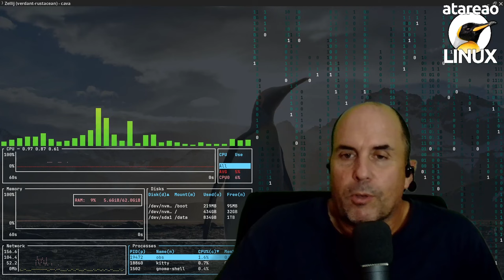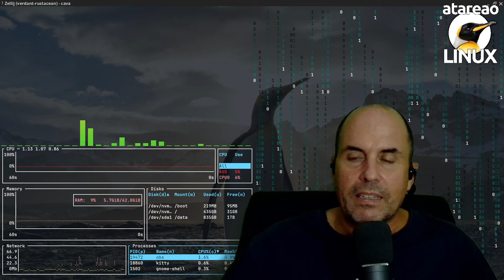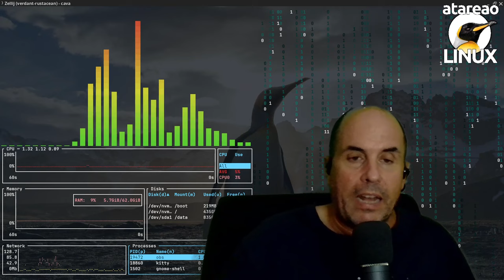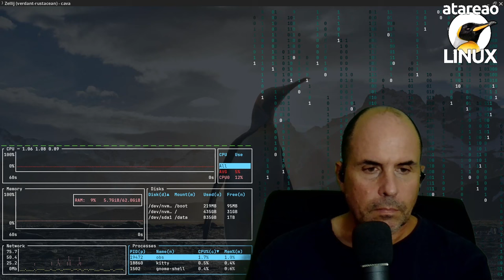617 - Google Drive en ArchLinux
Cómo instalar Insync y GNOME Encfs Manager en ArchLinux desde AUR,
integrando Google Drive y GNOME en Linux, ventajas e inconvenientes.

En este nuevo episodio quiero hablarte sobre Google Drive y cómo integrarlo perfectamente con tu sistema Linux, específicamente en Arch Linux, utilizando Insync. Además, exploraremos cómo proteger tus datos con GNOME Encfs Manager. Aunque he hablado de estas herramientas antes, nunca he discutido su uso combinado en Arch Linux, y menos aún desde los repositorios AUR. Pero, lo cierto, es que ha sido toda una sorpresa descubrir lo increíblemente fácil que es instalar y configurar estas aplicaciones en Arch Linux. Así que, sin más preámbulos, ¡vamos a ello!